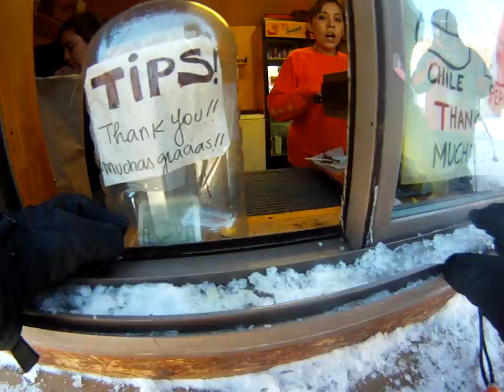visit to the Waffle Cabin